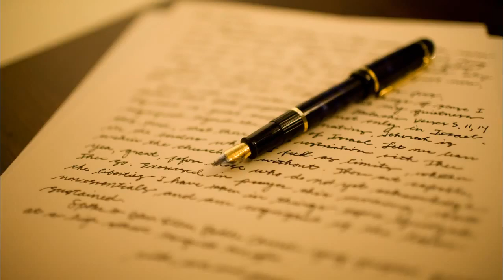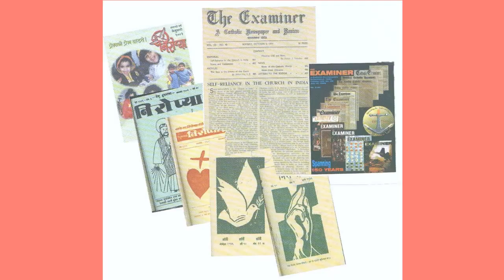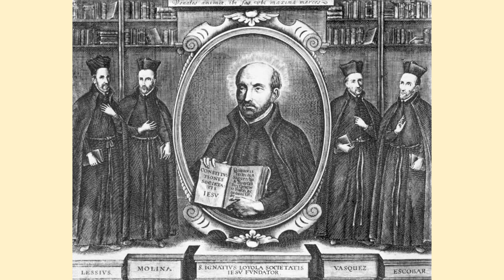Fr Myron Pereira SJ - The Return of the Jesuits to Bombay